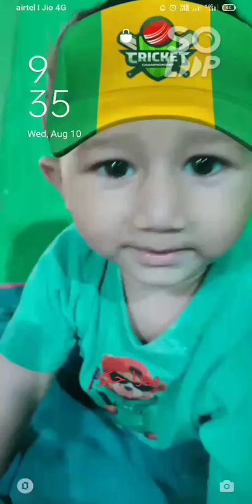August 18, 2022